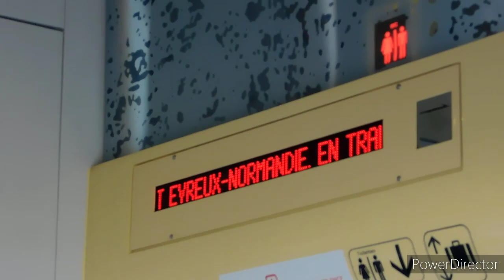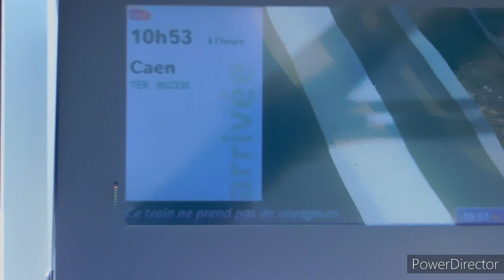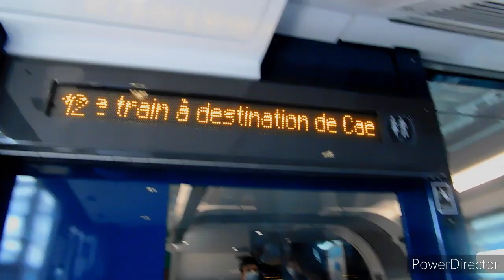Spot matinal en Gare de Lisieux (Corail INTERCITÉS, Irisbus Axer, TER ZGC et Omneo Premium)